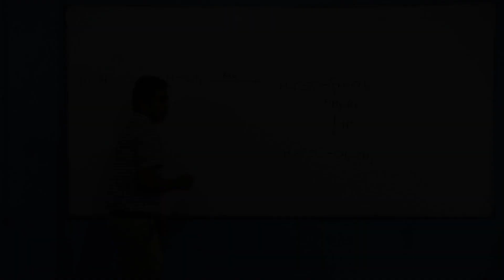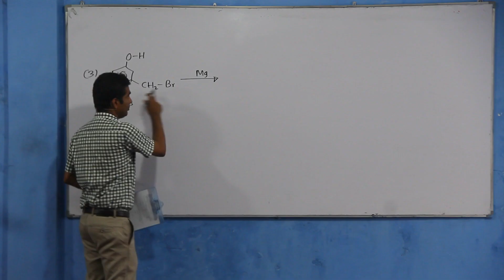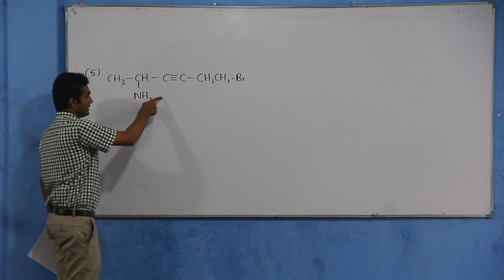Chemistry Past Papers: A-Level 2019 Model MCQ 23 (Sinhala)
අ.පො.ස. (උසස් පෙළ) රසායන විද්‍යාව (නව විෂය නිර්දේශය - New syllabus)
අධ්‍යයන පොදු සහතික පත්‍ර (උසස් පෙළ) රසායන විද්‍යාව නව විෂය නිර්දේශය (New syllabus) වෙනුවෙන් විභාග දෙපාර්තමේන්තුව නිකුත් කළ මූලාකෘති ප්‍රශ්න පත්‍රයේ ප්‍රශ්නවලට නිවැරදි ව පියවරෙන් පියවර පිළිතුරු ලියන ආකාරය පැහැදිලි කර ඇත.